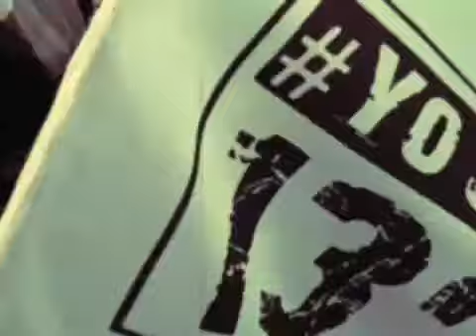Mega Marcha Zócalo